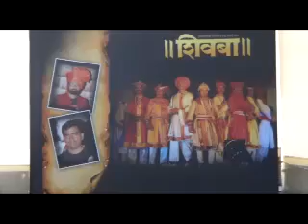Thaneweb Interview - Prof. Pradeep Dhawal